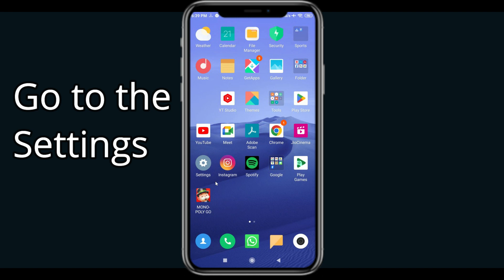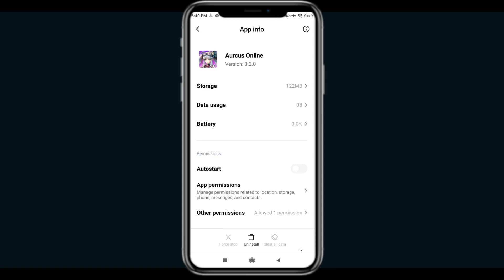Fix Aurcus Online Black Screen Error | Aurcus Online Black Screen issue Solved | PSA 24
In this Video tutorial, i will show you FixAurcus Online  Black Screen Error|Aurcus Online  Black Screen issue Solved |